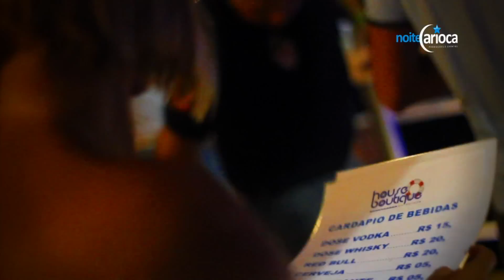HOUSE BOUTIQUE (house)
O Iate PINK FLEET, recebeu nesta noite de sexta a primeira edição da HOUSE BOUTIQUE ON BOARD. Muita gente bonita e descolada, parecendo que tinham sido escolhidas a dedo estiveram presentes. A Alegria da noite ficou sob responsabilidade dos Dj's: Alan Pinheiro, Rafael Nazareth e Rodrigo Ferrari a noite fechou com chave de ouro com apresentação do ASK 2 QUIT (Marcelo Cic, Leo Janeiro e Vagalume), uma apresentação que com certeza deixou vontade em todos que a festa não acabasse nunca. A produtora que assinou o evento foi a NOITE CARIOCA que deu início com este evento ao seu calendário 2011, esperamos pelos proxímos eventos organizados pela mesma.